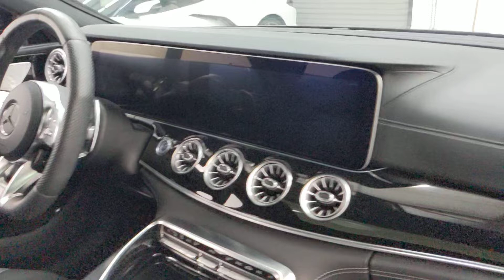2020 Mercedes-Benz AMG GT 63 4MATIC